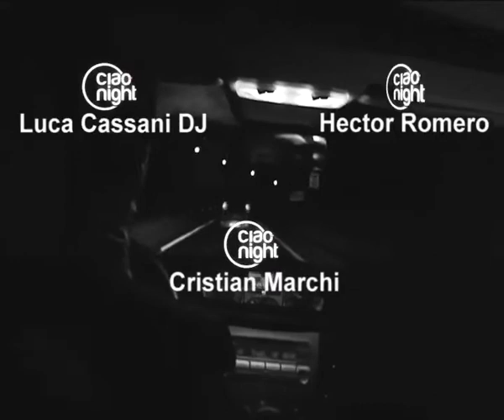Reality Night Episodio 1: Mettiti in viaggio con noi.....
Mettiti in viaggio con noi. Stefano Cocalt, Mister Gaess e Romi J vi accompagnano nella notte italiana. al termine sarai come sempre tu a scegliere cosa fare e quale dj incontrare tra Hector Romero, Luca Cassani e Cristian Marchi. stay tuned!